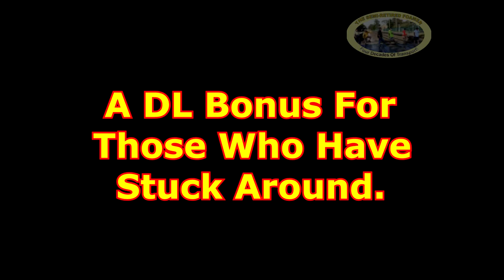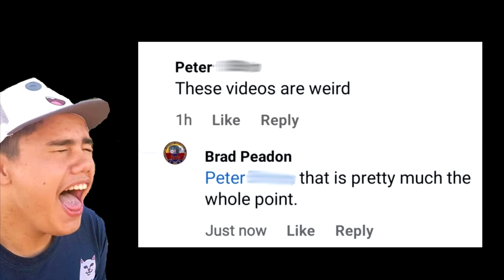SRF536: PICHI RICHI RAILWAY 1992 - PT2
Pichi Richi Railway - South Australia - 1992
Part 2

  John heads over to the Pichi Richi Railway in South Australia, to check out a variety of museums operating trains.
  It must have been a special day, with the famous Coffee Pot operating alongside steam locomotive W934, Brill railcar, and the diesel-hydraulic NB30 (originally a steam locomotive).
  Part two finds us following W934 back to Quorn, before a few of the sole surviving NT class locomotive, then NB30 shunting around the yard.
  A bonus extra sees an Australian Nation liveried DL passing Lake Knockout (Port Augusta) on The Ghan.
  The trip through Pichi Richi Pass has to be one of the most scenically appealing rail trips in Australia. The Flinders Ranges have to be seen to be believed.
  Another wonderful lot of footage from one of Australia's premier tourist attractions.

South Australia
Australia
Steam Locomotives
Quorn
Port Augusta
Flinders Ranges